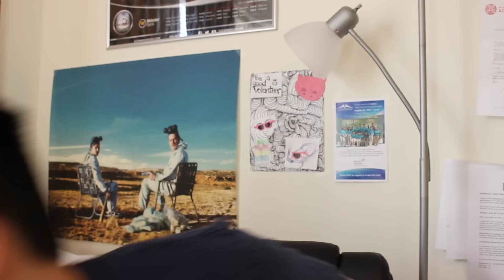How to Practice for the MCAT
My advice on how to practice for the MCAT.

Kaplan Practice Tests (Book)